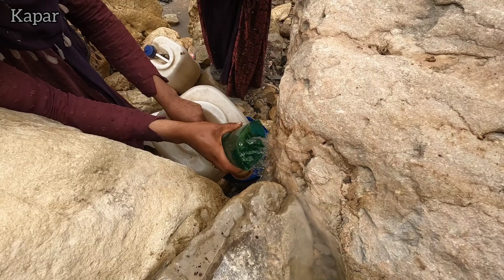Working on exterior of the mountain cottage and building its windows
We are slowly getting closer to the end of the construction of the hut. Today, the family members faced a lot of difficulty. They almost finished the work of the front wall of the hut by preparing the loose stones and then decorating the front of the hut with the beautiful white stones that they had previously brought. they did
زندگی روستایی
زندگی عشایری